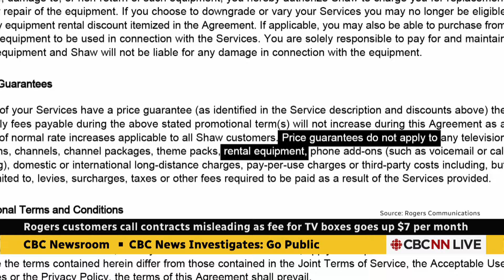Rogers customers call contracts misleading as fee for TV boxes goes up $7/month | Go Public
Cathy Cooper signed a two-year contract for TV and internet phone with Rogers Communications in June — only to discover two months later that her bill was going up due to a price hike on TV boxes. Rogers sent customers this notice, alerting them to the price increase, effective Sept. 15.